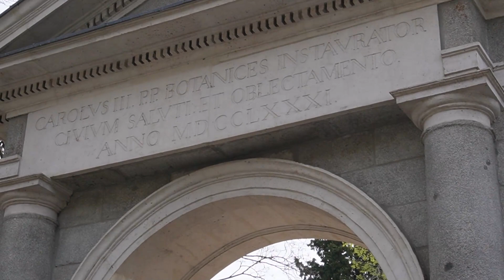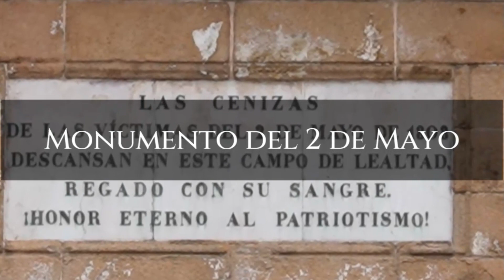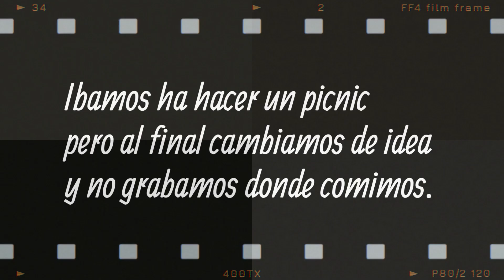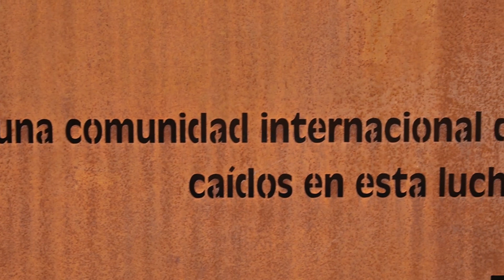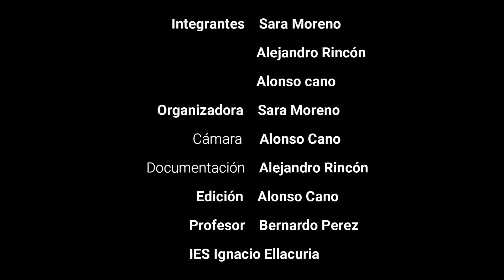DESCUBRIENDO LA HISTORIA DE MADRID || Yincana de Historia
Aquí encontrareis mucho contenido que os será de utilidad para aprobar la asignatura de Historia de España en 2º de Bachillerato y para la prueba de acceso a la universidad.
Gracias por vernos y compartir, un saludo.